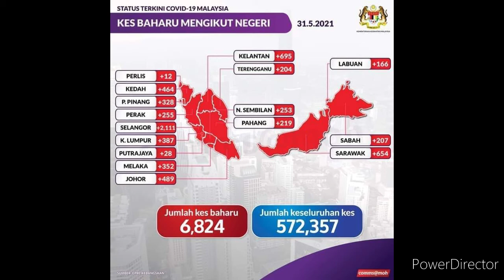KES COVID HARIAN | 6824 I 31.5.2021 | TREND MENURUN | ALHAMDULILLAH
Assalaamu'alaikum,
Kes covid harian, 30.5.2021